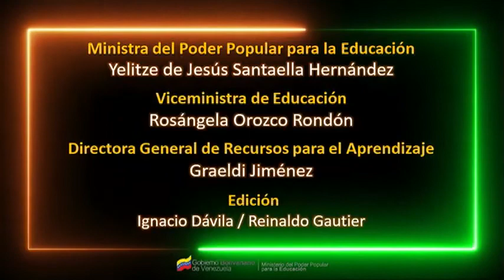II CONGRESO NACIONAL CURRICULAR - MPPE